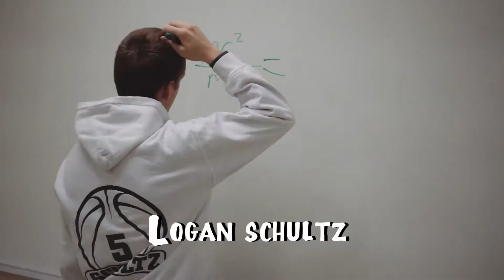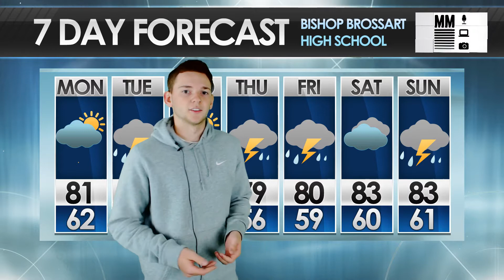Mustang Media 4/26/2016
Featuring the NEHS field trip to see Shakespeare's Julius Caesar and the last Believe worship service of the school year.